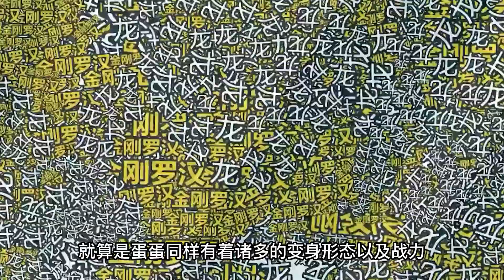開心錘錘VS三毛蛋蛋，究竟誰才是錘星的霸主！